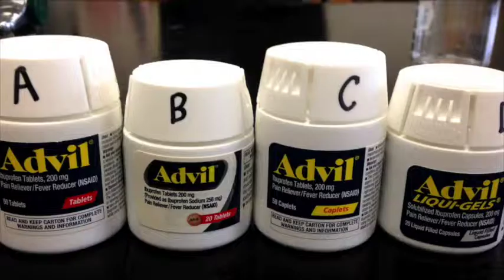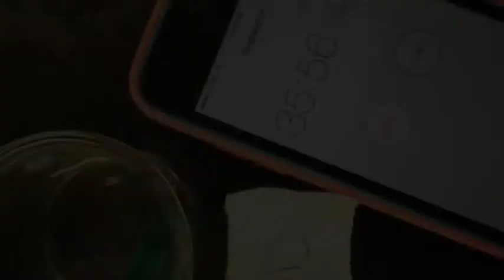drug solubility pics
This video is about drug solubility pics